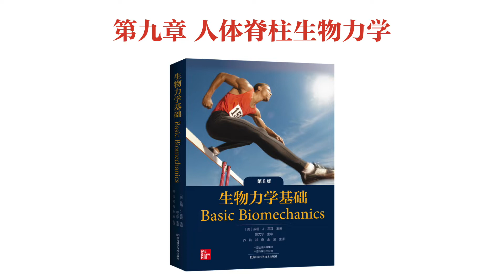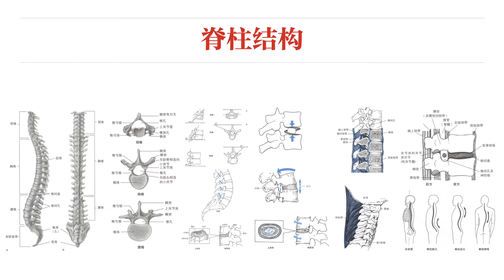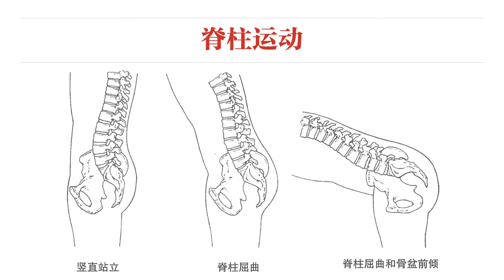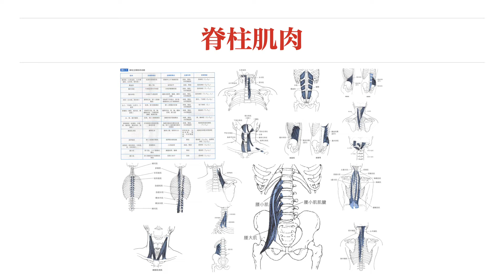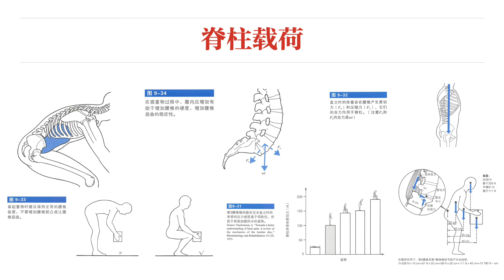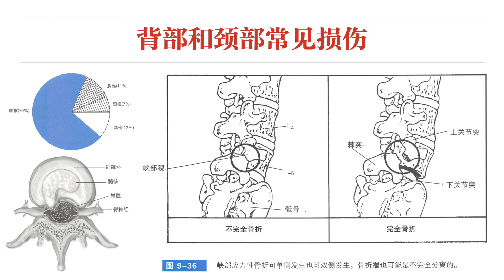【生物力学基础】第九章 人体脊柱生物力学